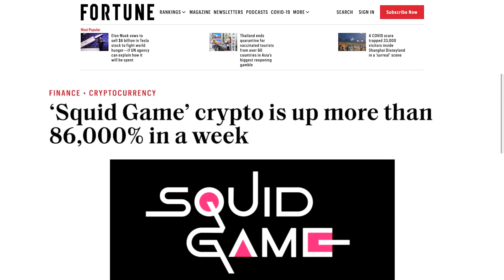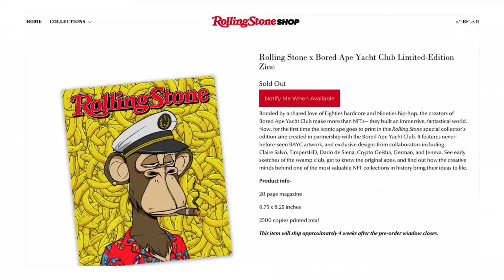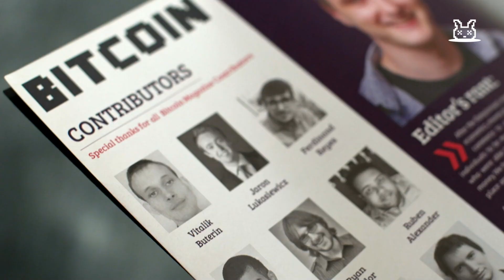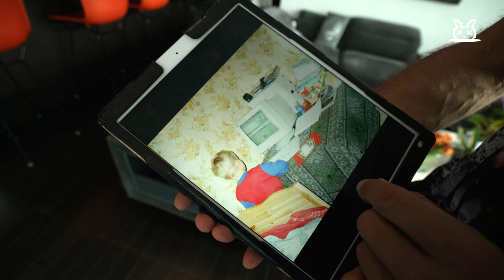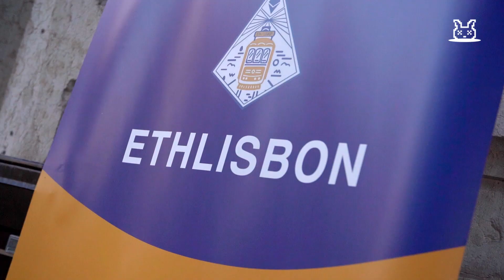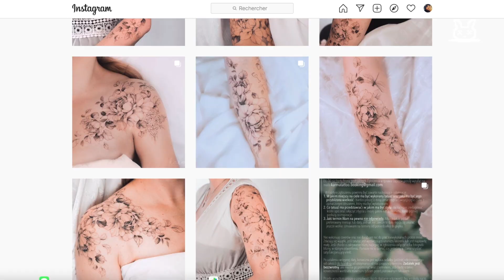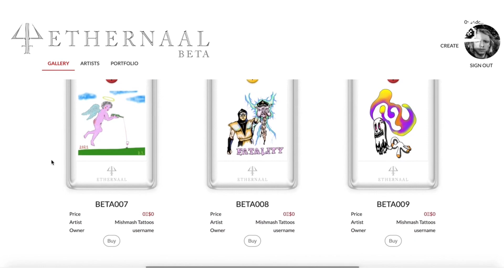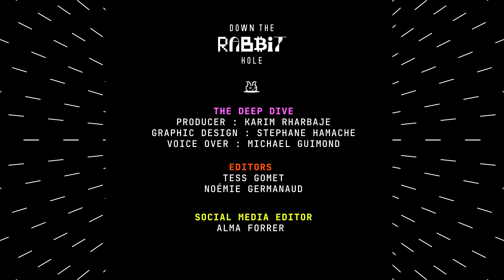Vitalik Buterin's origin story, chatting with Tim Draper & more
This week, we meet with one of the loudest voice in the crypto space, the early and major investor Tim Draper, we unveil the story behind one of the true Blockchain geniuses, Vitalik Buterin, we wonder how exactly how tattoos can become NFTs, and catch up on the last 7 days in crypto.

0:00 Intro
1:21 7 Days in Crypto
6:01 An interview with Tim Draper
18:30 The story behind Vitalik Buterin
29:12 Back with Tim
33:37 The Deep Dive - Tattoos & NFTs

* Exchange, lend, and other crypto transaction services are provided by third-party partners. Ledger provides no advice or recommendations on use of these third-party services.